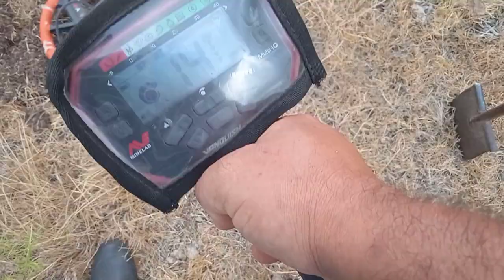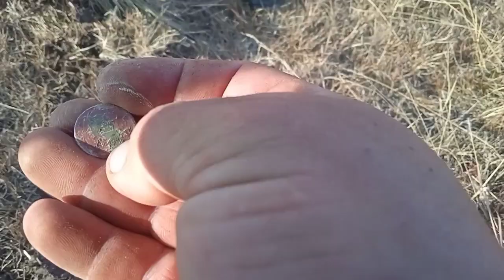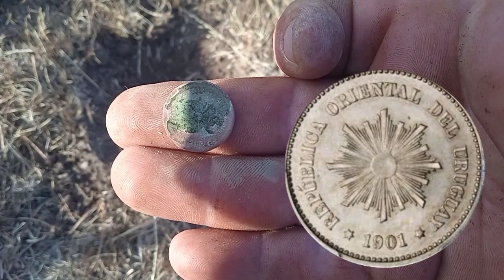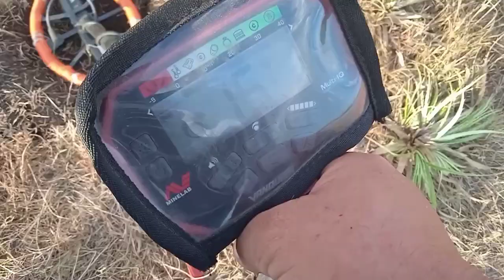DISFRUTANDO HALLAZGOS CON RENATO Y LAIKA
Hola amigos en esta aventura nos decidimos con Renato aprovechando que estaba nublado a salir a disfrutar y encontrar parte de nuestra historia, encontramos 2 monedas de 2 centecimos de 1901 Uruguayas , hebilla de hierro y un clavo antiguo. UN fuerte abrazo muchas gracias por el apoyo que nos dan y muchas bendiciones 🙏